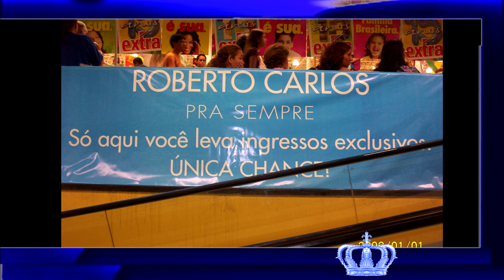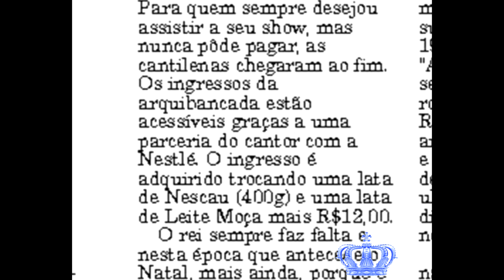Roberto Carlos - Um Show, um Patrocínio e a Solidariedade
Um show, um patrocínio, uma super campanha de Marketing, e muita solidariedade. Vamos conhecer.